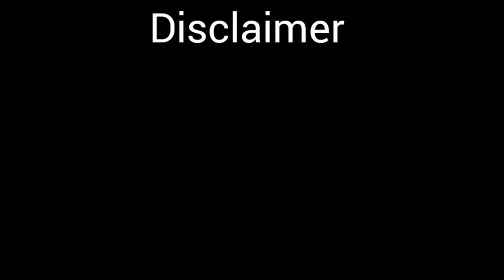MOTION SICKNESS | TRAVEL SICKNESS | গাড়িতে উঠলেই বমি হওয়া থেকে মুক্তি | HOMEOPATHIC MEDICINE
Travel Sickness or Motion sickness is a condition characterized by Nausea and/or vomiting while traveling through closed vehicles.
It's due to the confliction created in brain by what we see through our eyes & what our inner ear senses.
Homeopathic Medicine COCCULUS INDICUS 30 has found to be very effective in relieving this condition.